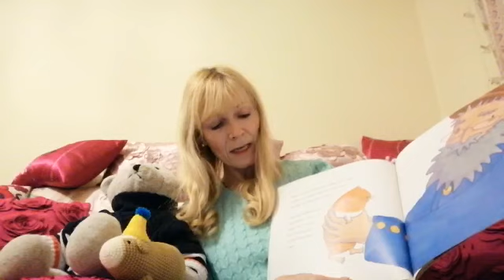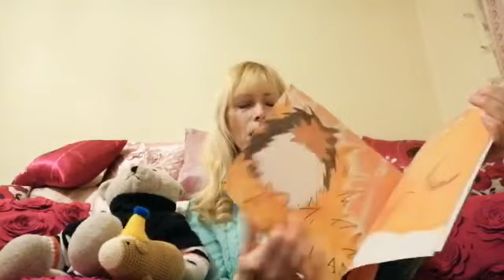Story time with Miss Dea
Join Miss Dea as she reads My best friend Bob.